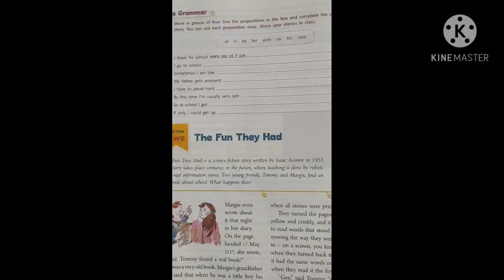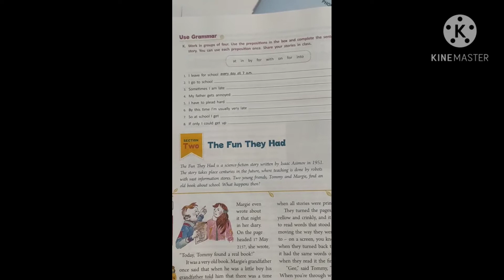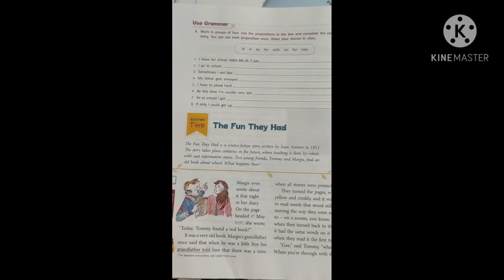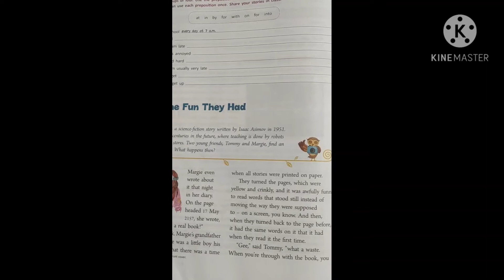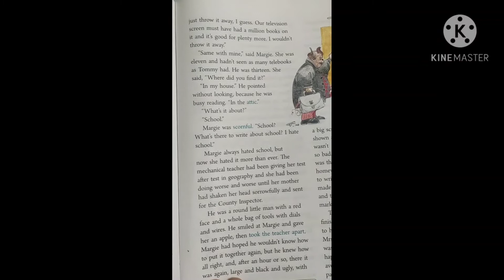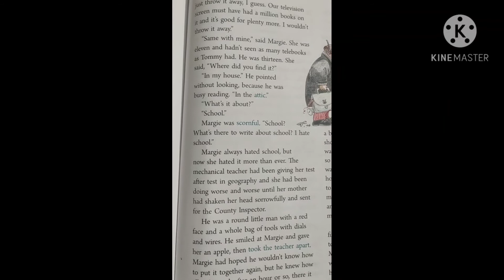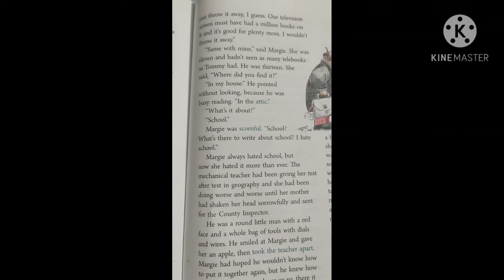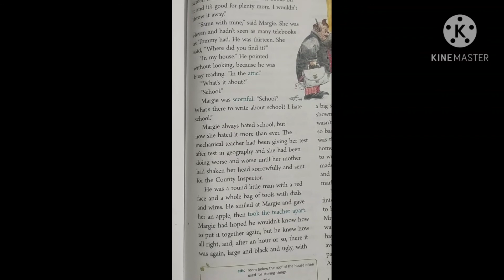Rila ma'am, The Fun They Had ( part 1)